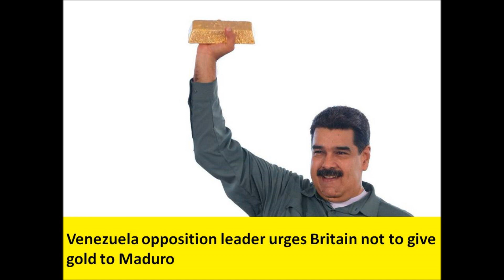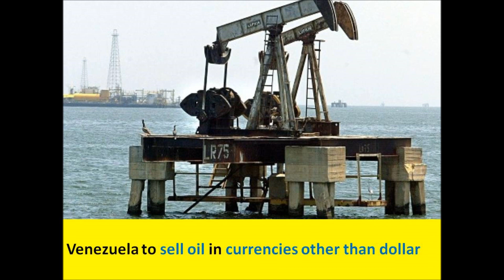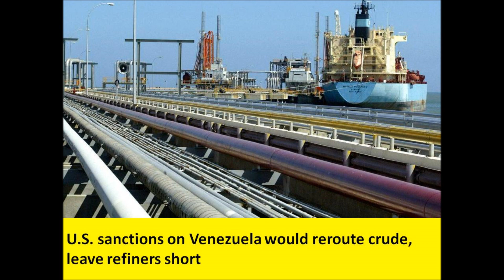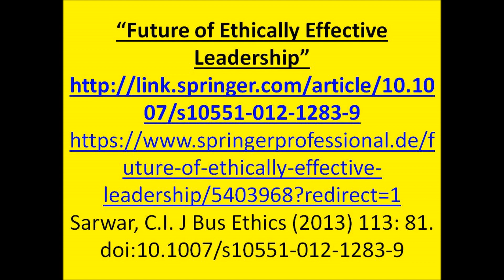Venezuela crisis: Italy blocks EU statement on recognizing Venezuela's Juan Guaido